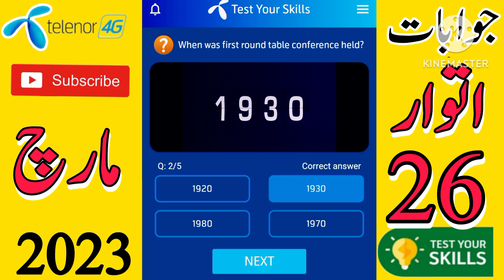26 March 2023 Questions and Answers | My Telenor Today Questions | Telenor Questions Today Quiz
26 March 2023 Questions and Answers | My Telenor Today Questions | Telenor Questions Today Quiz

today skills
today telenor

test your skills telenor 26 march
my telenor app today question answer 26 march
26 march 2023 my telenor
26 march 2023 telenor
26 march 2023 telenor quiz
26 march quiz
26 march telenor
26  march telenor quiz

test your skills 26 march